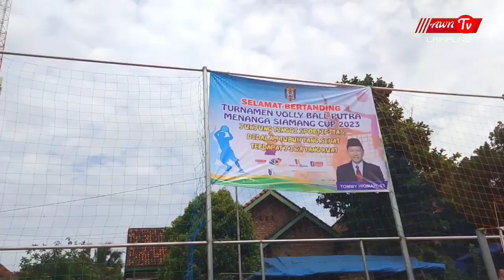PT.ALIEF WAYKA NEWS,SPONSOR UTAMA DI TURNAMEN VOLLEY BALL PUTRA MENANGA SIAMANG CUP 2023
AWN TV LAMPUNG (PT.ALIEF WAYKA NEWS).
Reporter awntv Lampung - Idrus